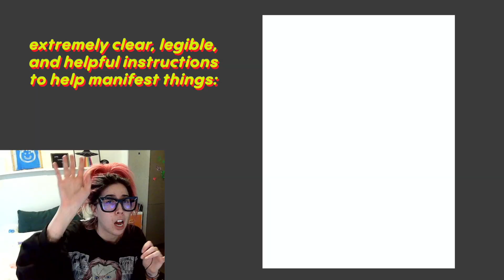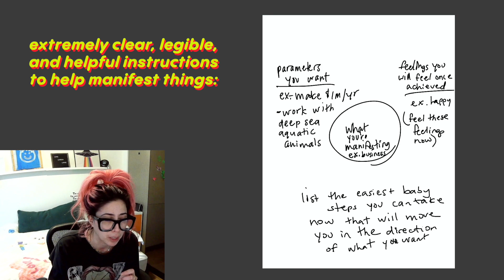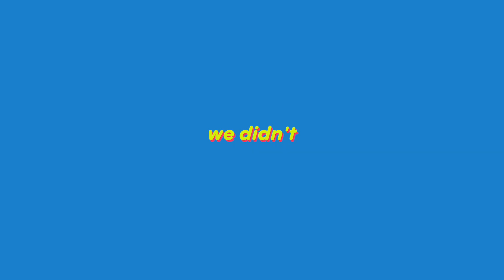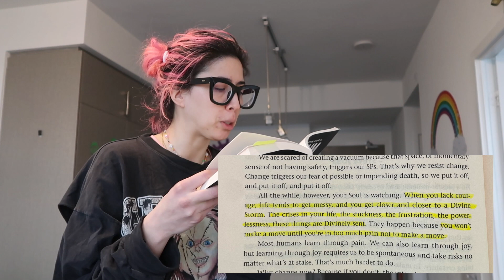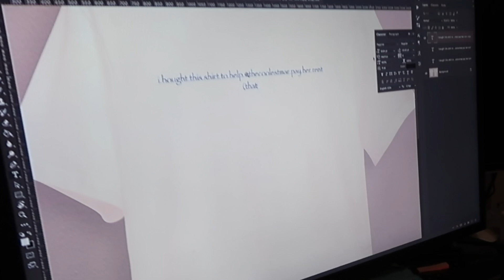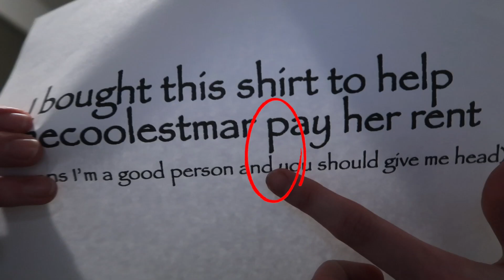how to become insanely rich lol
the title of this video may be misleading. but also, not really.

HELP ME PAY MY RENT PLEASE AND ILL LOVE YOU FOREVER

lmk if you have any other ideas for anything. or just say hi to me on insta. hi!!

BOOK LINK
claim your power (USA)
claim your power (CANADA)